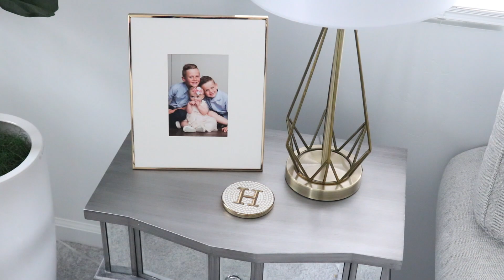MINIMALIST HOUSE TOUR IN 30 SECONDS| MINIMALISM| CLUTTER FREE HOME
COMMONLY ASKED QUESTIONS & PRODUCT LINKS:

Where are your dining room curtains from?

Where is your master bedroom headboard from?

Are you Christian/Mormon?
YES!! Mormons are Christians so I am both!! The official name of my church is The Church of Jesus Christ of Latter Day Saints.

What kind of Washer and Dryer do you have?
I have a high efficiency (you can use less detergent if you have one, too!) top loading LG washer and dryer. I LOVE them!!

UTAH

***Sometimes companies send me products to consider; however, I will ALWAYS give you my own, honest opinions.

***This channel is a place for kind, positive, helpful, uplifting, considerate comments and feedback. I will not allow hurtful, unkind comments to stay on this page, nor will I respond to them. HUGE hugs to all you remarkable people out there! Shine bright! XO

"Spread love wherever you go. Let no one ever come to you without leaving happier."
-Mother Teresa